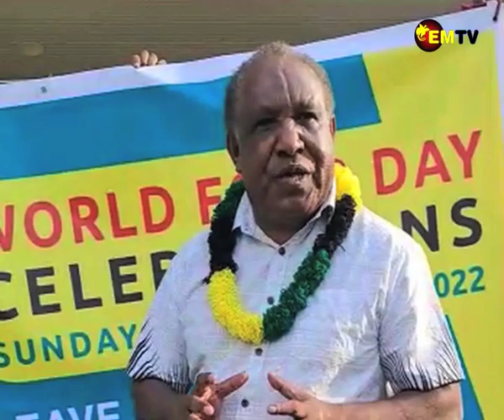FPDA COMMITTED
The Fresh Produce Development Agency (FPDA) had invited three key government agencies, the Bihute Correctional Service Institute, Goroka Base Hospital, and the University of Goroka to observe the World Food Day celebrations on the 16th of October which was celebrated in Goroka Eastern Highlands.
FPDA also invited members of the Nagamiufa community living outside Goroka town, which have been displaced by the recent internal conflict, to have a share in the food items that were displayed at the event.